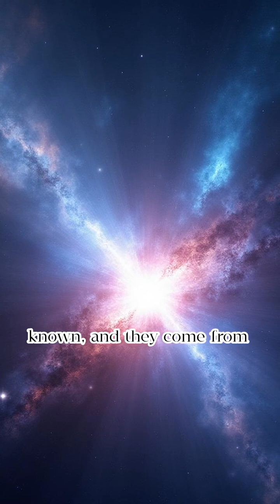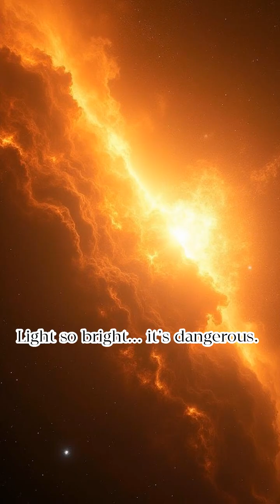These 5 Space Mysteries Could Rewrite Everything We Know About Reality